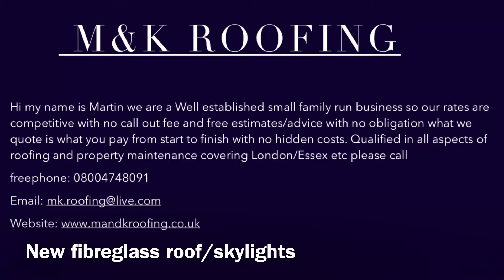M&K ROOFING SW11 GRP fibreglass roof/skylight installation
m&k roofing specialising  in building and roofing we are a Well established small family run business so our rates are competitive with no call out fee and free estimates/advice with no obligation what we quote is what you pay from start to finish with no hidden costs. Qualified in all aspects of roofing/building maintenance covering London / Essex please call
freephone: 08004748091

We are a affordable qualified and professional Company and specialise in the following services:
- external painting
- rendering
- Damp Proofing
- pinning/stitching
- weather proofing
- re-pointing
- plastering
- refurbish sash windows
- roofing repairs
- roof overhauls
- chimneys repointed
- valley repairs
- gutters and downpipes and hoppers cleaned out and repaired
-  roof felting
- slates tiles replaced
- cement work
- lead zinc work
- All types of asphalt
- storm damage
- bay roofs renewed or repaired
- all pointing work undertaken
- GRP fibreglassing roofs/balconys

No job to big or small.
Emergency repair work, 7 days a week.
Free Estimates and professional advice with no obligation!
We accept all major credit and debit cards

BUYING A NEW PROPERTY?
M&k roofing Can also survey roofs.
Before you buy your new property feel assured that the roof of the property is not leaking or damaged. We will come photograph and survey your roof and let you know the condition and if anything needs repairing.

Qualifications & Accreditations

At M&k roofing, we can handle any roofing requirement and complete it to the highest of standards of workmanship.  ( our team of roofing/building specialists) have over 15 years experience,
city and guilds roofing level 2 qualified, liquid fibreglass GRP approved from (The BTC) qualifications shown on request,
So you can count on us to always provide an efficient and high quality job efficiently and safely.
We look after a number of estate agents in and around London and Essex and provide a range of services from minor repairs to a complete new roof.
All our work is Guaranteed and fully insured.
Our gallery speaks for it's self as all our photographs are from high specification work completed by M&k roofing and not just for illustration purposes only,